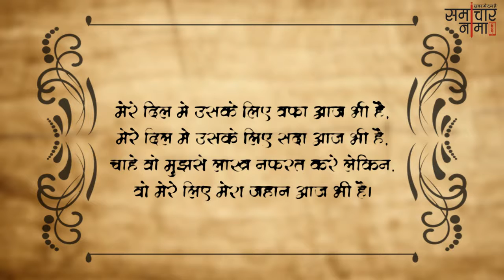नासमझ दिल के लिये शायरी | Best Shayari in Hindi - समाचारनामा